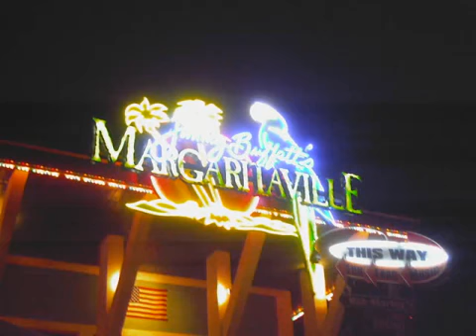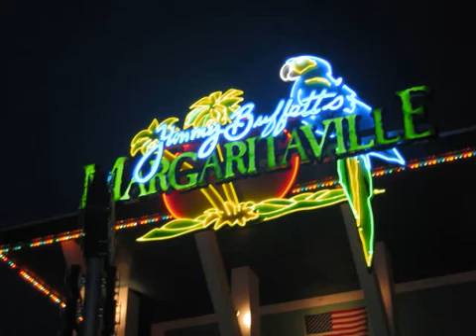Alan Jackson & Jimmy Buffett Margaritaville